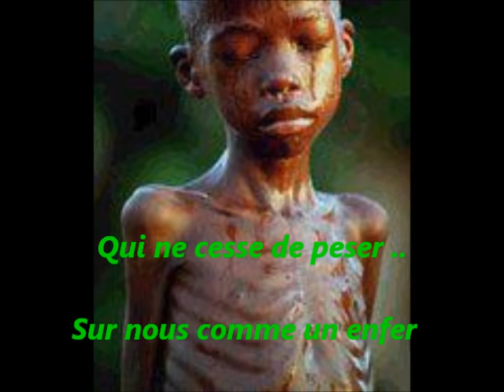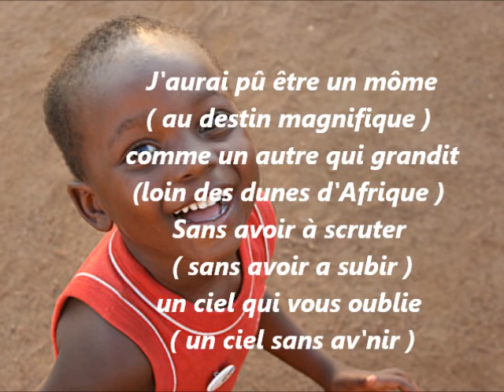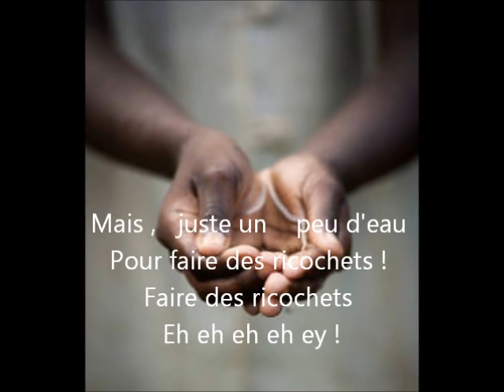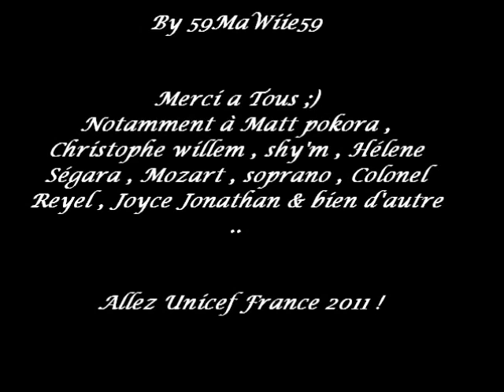Unicef - Paris-Africa - Faire des ricochets